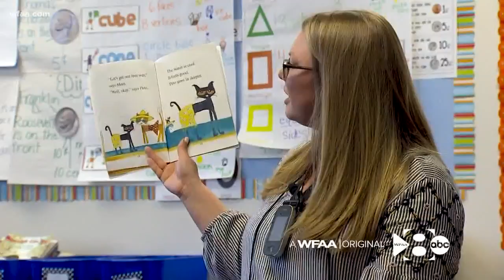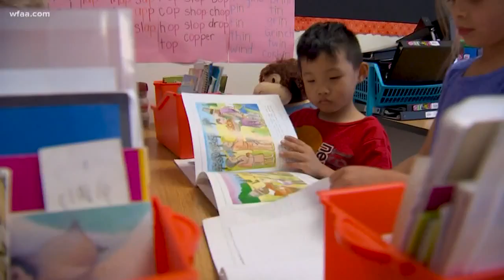Stuffed animal monkey helps family, friends cope with kindergartener's cancer